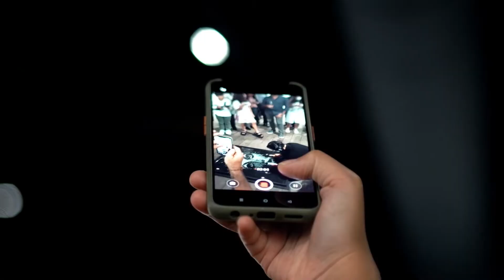‘Shattered’ by Simon Berger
The opening event of Simon Berger’s first solo exhibition in Asia was beautifully captured at Aurum Gallery, where we currently have the largest collection of the artists’ works on display.
Friday 1 July - Sunday 31 July 2022
Aurum Gallery
Warehouse 30 - Bangkok